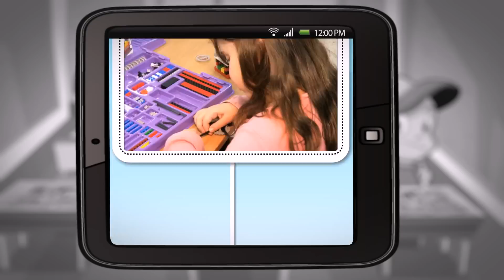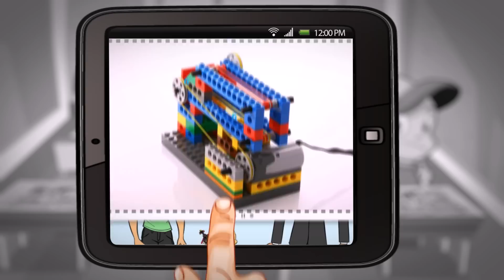2danimation for Creative Classrooms: Unlocking your young ones Creativity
2danimation for Creative Classrooms: Unlocking your young ones' Creativity
The concept of creative classrooms is becoming increasingly popular in education. It is a teaching approach that focuses on creativity, collaboration, and innovation, and it encourages students to think critically, communicate effectively, and solve problems creatively. However, introducing this concept to your clients can be challenging, especially if they are not familiar with it. This is where 2D animation videos can be extremely helpful.

A 2D animation video is a great way to educate your clients on the concept of creative classrooms. It allows you to explain complex ideas in a simple and engaging way, and it can be customized to fit your brand and message. Here are some benefits of using 2D animation videos to educate your clients on creative classrooms:

Visuals: 2D animation videos use visuals to tell a story, making it easier for clients to understand complex concepts. This is especially important when introducing a new teaching approach like creative classrooms.

Engaging: 2D animation videos are more engaging than traditional forms of communication, such as text or slide presentations. They can help capture your client's attention and keep them interested in your message.

Customizable: 2D animation videos can be customized to fit your brand and message. This means that you can create a video that speaks directly to your client's needs and interests.

Memorable: 2D animation videos are memorable and easy to recall. This means that your clients are more likely to remember the key points you are trying to convey.

When creating a 2D animation video to educate your clients on creative classrooms, it's important to keep the video simple, concise, and easy to understand. Use visuals and storytelling to explain the concept of creative classrooms, and highlight the benefits of this teaching approach. You can also use case studies or real-life examples to demonstrate the effectiveness of creative classrooms.

In conclusion, 2D animation videos are a powerful tool for educating your clients on the concept of creative classrooms. They are engaging, memorable, and customizable, making them an effective way to explain complex ideas to your clients. So if you're looking to introduce your clients to the benefits of creative classrooms, consider creating a 2D animation video to get your message across in a simple and effective way.

Feel free to contact our creative team to get a quote and get your very own custom 2d animated marketing video in easy simple steps and boost your sales in no time.